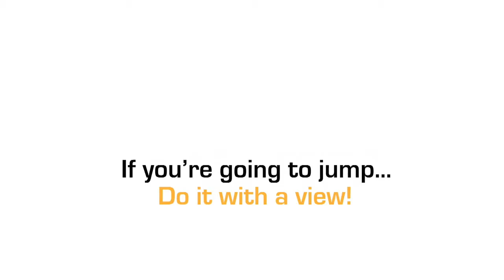Lauree Conigrave at Coastal Skydive